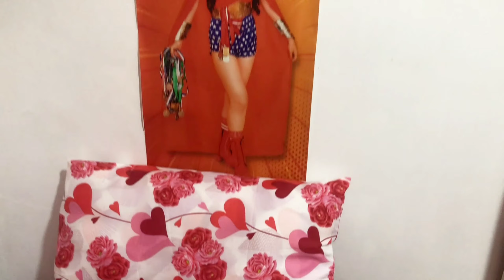DENEZZA KEI’S FEBRUARY ROOM TOUR❤️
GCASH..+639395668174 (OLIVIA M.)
FACEBOOK..   / curtaindiva​​​​
TWITTER..   / chedylive​​​​